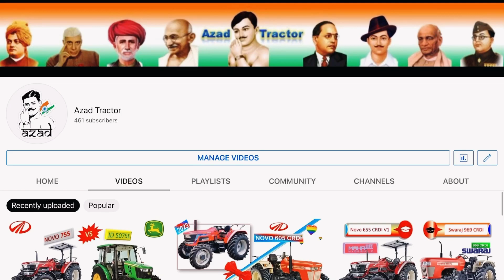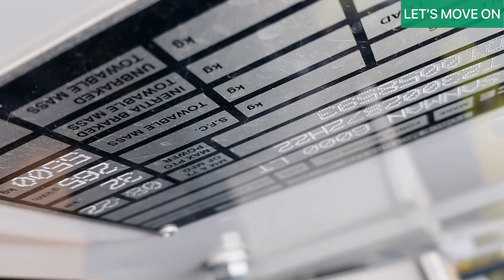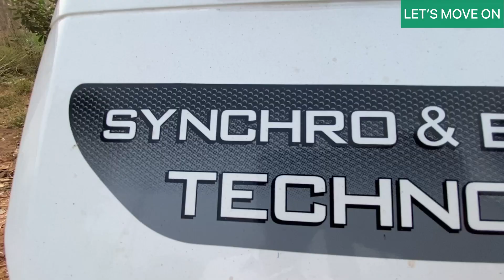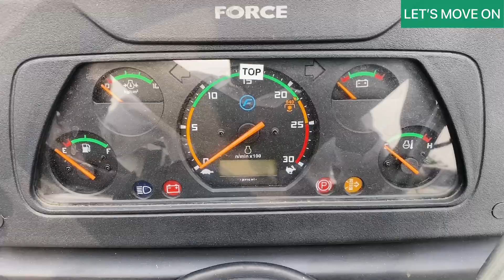50hp Tractor कितना अलग है बाक़ी 50hp ट्रैक्टर्स से ? Warranty Engine Power PTO Tyre Full Review 6000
Location- Padmawati automotive Rajnandgaon (NH53) Chhattisgarh India

Force Tractors

50hp Tractor कितना अलग है बाक़ी 50hp ट्रैक्टर्स से ? Warranty Engine Power PTO Tyre Full Review 6000
Force sanman 6000 full review
New 2023 force sanman 6000 50hp tractor

ENGINE
Horse Power Category 50 HP
Rated Engine(RPM) 2200
Type 3 Cylinder 4 Stroke, Inline Direct Injection Turbo Charger with Intercooler
TRANSMISSION
Type Manual, Synchromesh
No. of Gears 8 Forward & 4 Reverse
POWER TAKE-OFF
Speed (RPM) 540 & 1000
HYDRAULICS
Type ADDC System with Bosch Control Valve
Capacity to lift from Lower Hitech Point(Kg.) 1450
3 Point Linkage CAT- II
STEERING
Type Power Steering
CLUTCH
Clutch Type Dual, Dry Mechanical Actuation
BRAKES
Type Fully Oil Immersed Multiplate Sealed Disk Breaks
WHEELS & TYRES
Size 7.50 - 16 (Front) 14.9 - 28 (Rear)
DIMENSIONS(mm)
Wheel Base 2032
Overall Height 3665
Ground Clearance 415
WEIGHTS( kg )
Weight 2065
CAPACITY
Engine Oil 5.5
Transmission and Hydraulics 35
Fuel Tank 54
Power Steering 2
Force sanman 6000 tractor full review
New 2023 force sanman 6000
Full review of force sanman 6000 50hp tractor